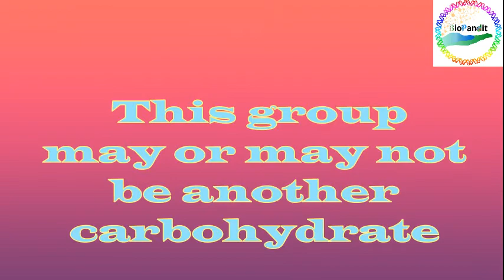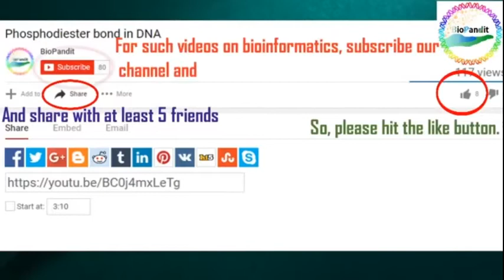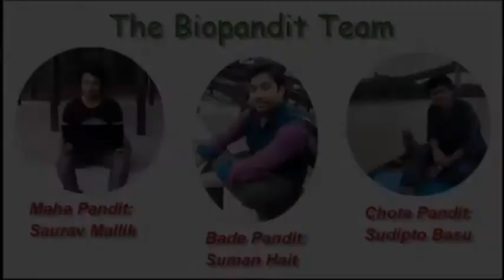Musical: Glycosidic Bond in Nucleic Acids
Video Description
In this video, we describe the molecular aspects of Glycosidic bond, from the perspective of Biochemistry. We describe the chemical reaction of the bond and its importance in nucleic acid structures.
Aim of BioPandit
The BioPandit team aims to present you the most informative, interactive and viewer-friendly environment of learning conceptual and technical aspects of Bioinformatics.

The BioPandit Team
Saurav Mallik: Senior Ph.D student in the Department of Biophysics, Molecular Biology and Bioinformatics, University of Calcutta, India. Known as the Maha-Pandit in BioPandit videos. Saurav works in the interface of structural and evolutionary bioinformatics and has published 9 research papers in leading scientific journals. ResearchGate Profile
Sudipto Basu: Junior Ph.D student in the Department of Biophysics, Molecular Biology and Bioinformatics, University of Calcutta, India. Known as the Chote-pandit in BioPandit videos. With his comprehensive biological knowledge, Sudipto works on the structural and evolutionary aspects of RNA folding and gene expression.
Suman Hait: Junior Ph.D student in the Department of Biophysics, Molecular Biology and Bioinformatics, University of Calcutta, India. Known as the Bade-pandit in BioPandit videos. With his advanced computational skills (GATE-qualified) Suman works on the structural and evolutionary aspects of protein-RNA complexes and gene expression.